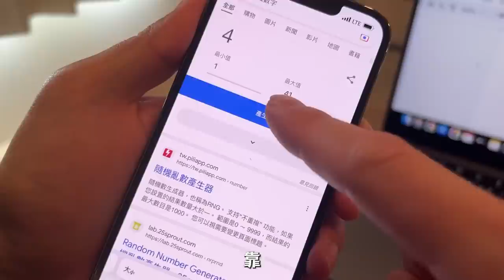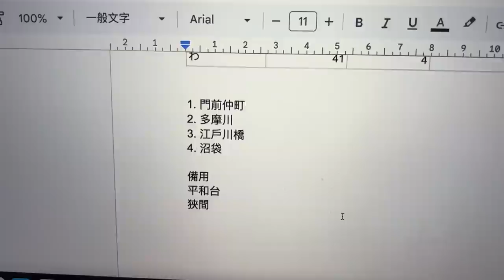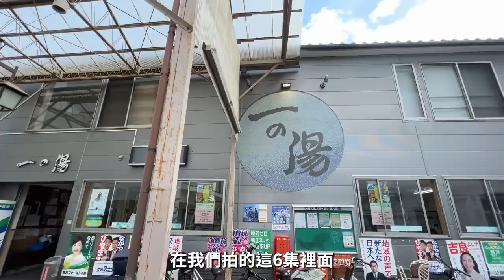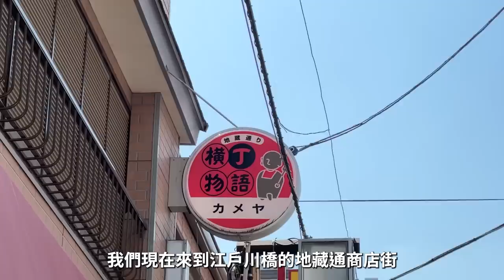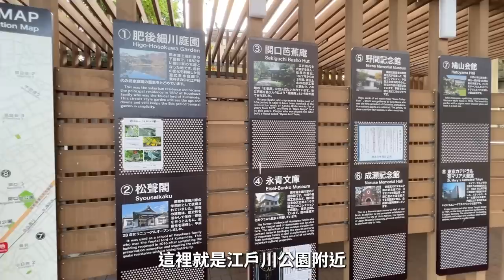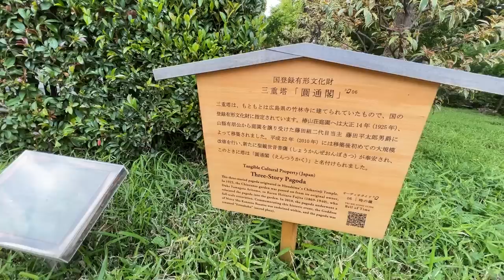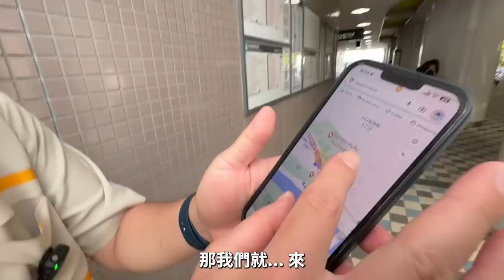東京隨機冒險！吃到東京第一名味噌拉麵（包柏心中）＆近江牛特上燒肉，又是好運氣的一集！EP6